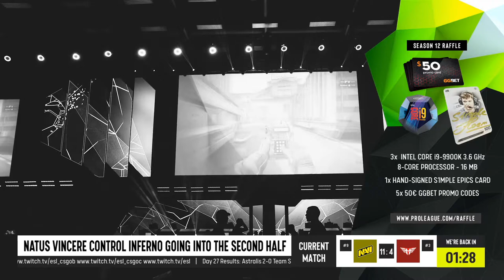Navi vs Heroic - EPL Season 12 - Europe - Map 1 - Inferno